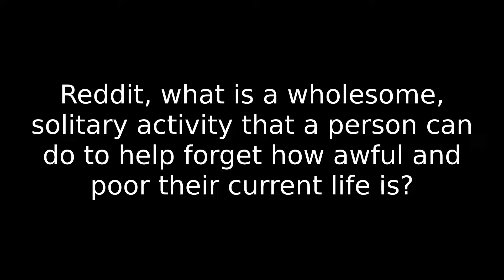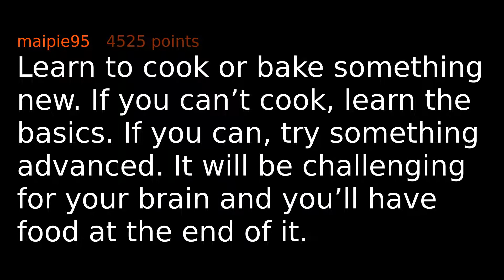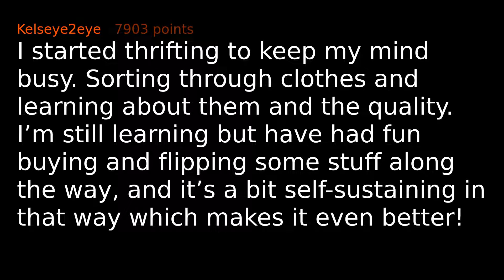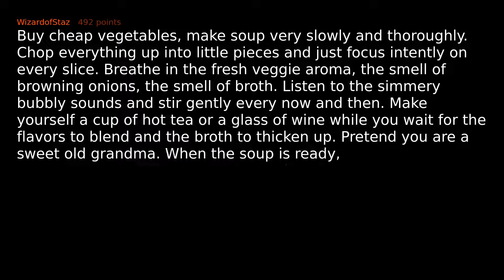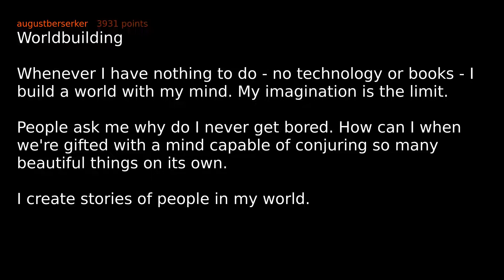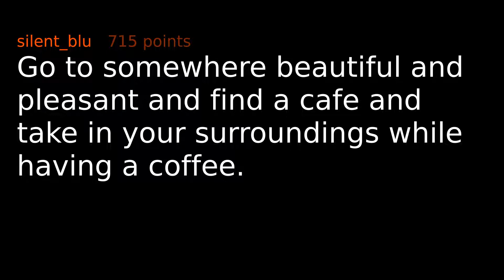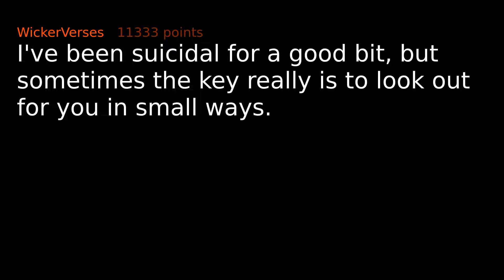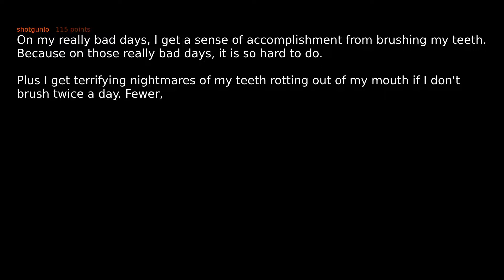What Can You Do You Forget How Bad Life Is?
People of r/AskReddit share things they do to forget how awful their current life is.